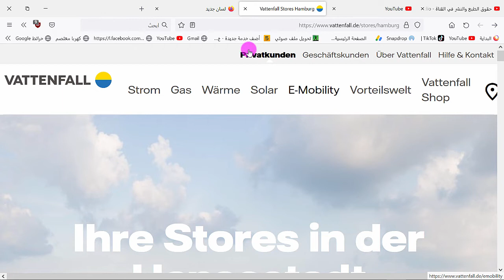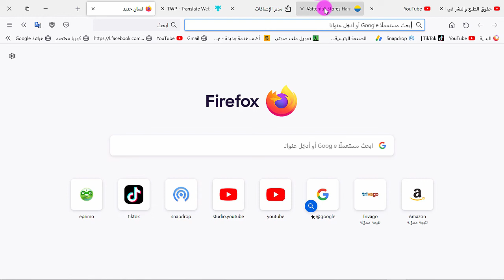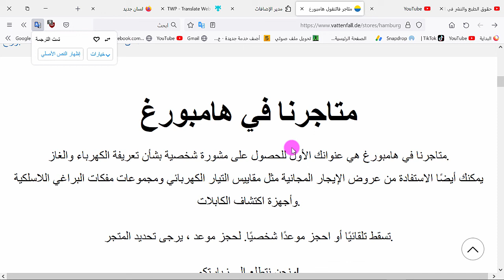تفعيل خاصية الترجمة الفورية في متصفح فايرفوكس